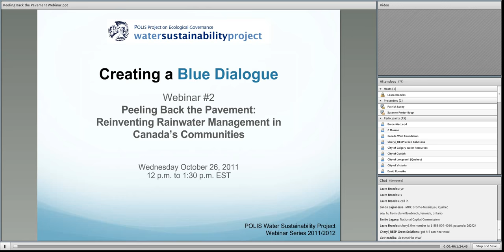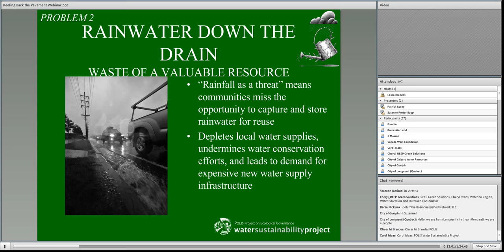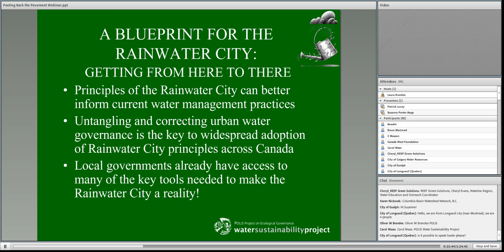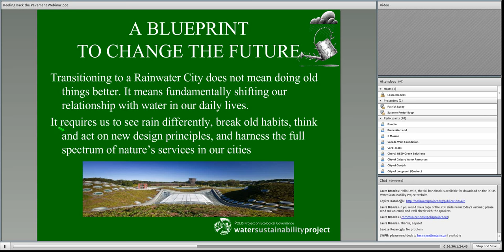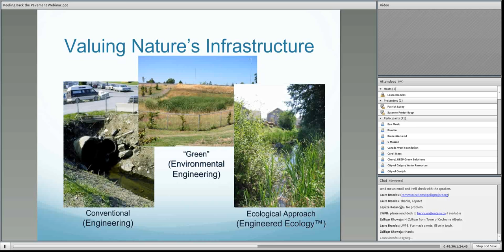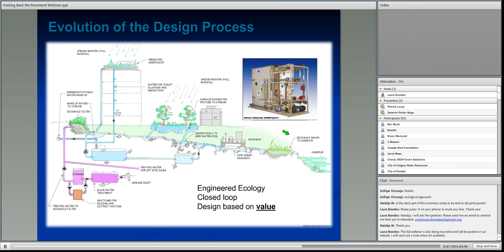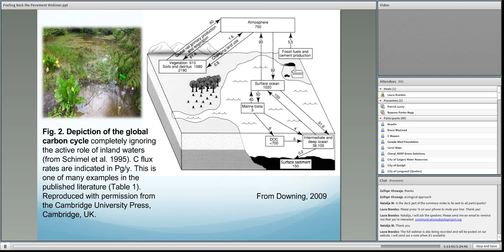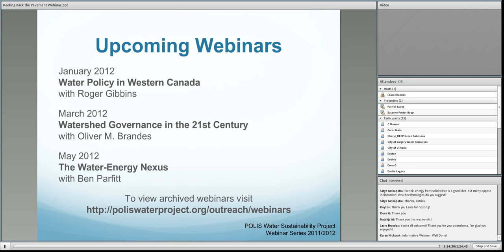Peeling Back the Pavement: Reinventing Rainwater Management in Canada's Communities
The majority of Canada's communities manage stormwater runoff in a way that is not sustainable in the long term. At this webinar, the speakers discussed the need for a new paradigm of rainwater management in Canada's urban environments and outlined positive policies and initiatives already underway in communities across the country and beyond. Recorded October 2011 as part of POLIS' Creating a Blue Dialogue webinar series.
SPEAKERS:
Susanne Porter-Bopp, Community Water Coordinator, POLIS Water Sustainability Project and Lead Author of "Peeling Back the Pavement: A Blueprint for Reinventing Rainwater Management in Canada's Communities"
Patrick Lucey, Senior Aquatic Ecologist and President, Aqua-Tex Scientific Consulting Ltd.